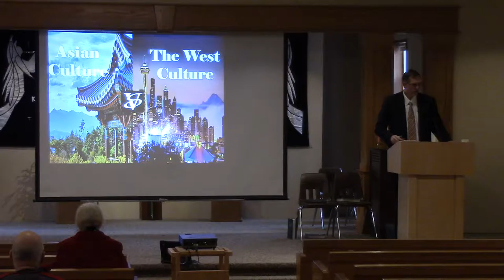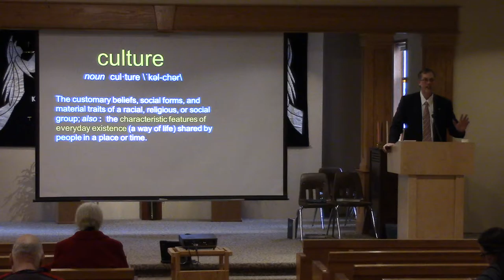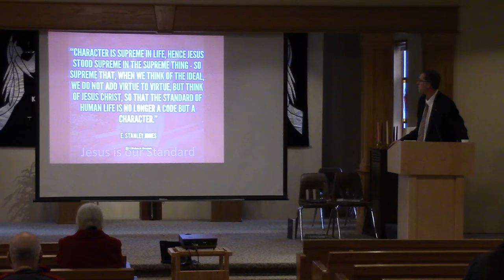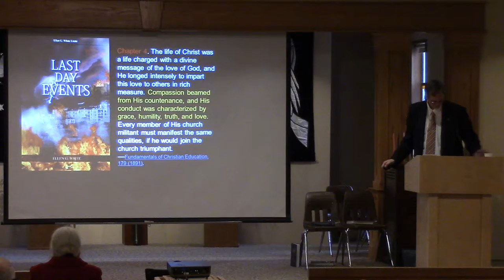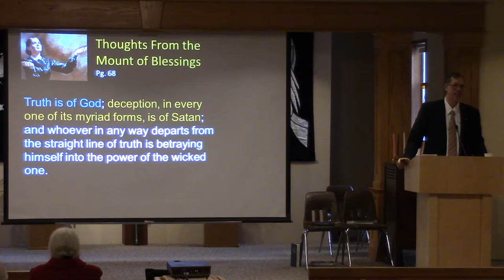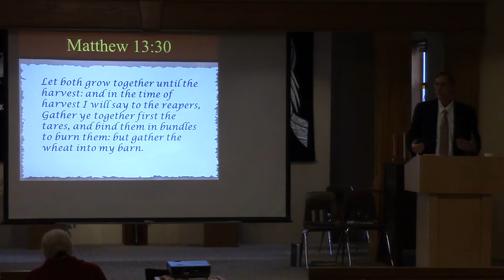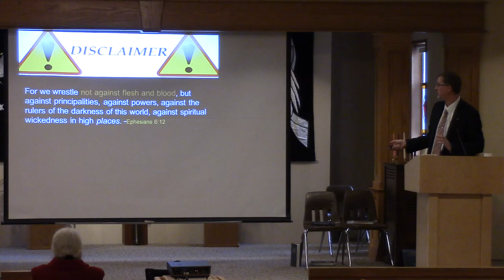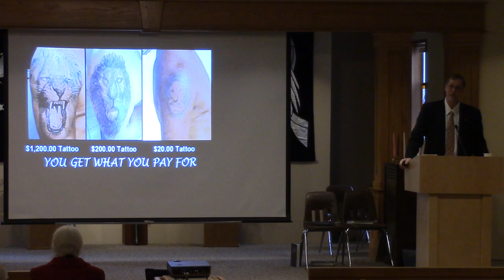Christian Culture Part 1 12 10 16 Brett Denman